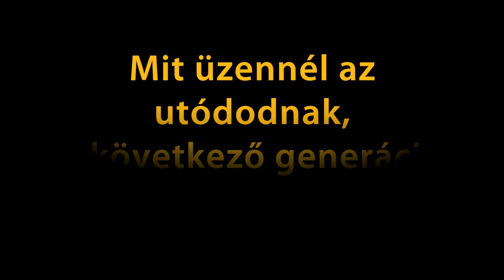Megkérdeztük az alkotókat: Juhász András - Szentecki Zita / STAFÉTA / Előtted az utódod!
Szenteczki Zita - Juhász András - DoN’t Eat Group // Hajnóczy Péter: A HALÁL KILOVAGOLT PERZSIÁBÓL - ősbemutató
Hajnóczy Péter azonos című kisregénye alapján

A produkció a Budapest Főváros Önkormányzata által meghirdetett Staféta program keretében valósult meg.

„Íme, a rettenetes üres, fehér papír, amire írnom kell.”

Hajnóczy Péter – Nádas és Esterházy mellett – az ún. „Péterek” nemzedékének tagja, a magyar posztmodern prózafordulat megkerülhetetlen alakja. 1979-ben íródott kultregényének főszereplője az alkotómunka gyötrelmeivel, az identitás szorongató képlékenységével, az alkohol és az önpusztítás iránti legyőzhetetlen vággyal küzd. Akárcsak a 75 éve született és 38 éves korában májzsugorodásban elhunyt Hajnóczy. A regénybéli író tudatfolyamában a fiatalkori emlékek iránti nosztalgia, az alkoholmámoros képzelgések, a jelenben érzett elviselhetetlen magány és szeretethiány váltják egymást.  Álom és ébrenlét, képzelet és valóság határán egyensúlyozva, badacsonyi szürkebarát és ásványi anyagokban gazdag szikvíz segítségével igyekszik túlélni a rendszerváltás előtti mindennapok szorítását, a pontos megfogalmazásra és önkiteljesedésre való törekvés lehetetlenségét.

Szenteczki Zita színházrendező és Juhász András intermédia-művész közös produkciója, A halál kilovagolt Perzsiából színházi ősbemutatója, valós idejű színpadi játék filmes eszközökkel.
A szereplők – színészek, táncosok, performerek, zenészek és operatőrök – egyszerre írják, játsszák és rendezik az előadást, többfunkciós színpadi jelenlétük a műfajok közötti határok elmosását és a Hajnóczy-féle irodalmi polémia színpadi megjelenítését szolgálja. A DoN’t Eat Group saját fejlesztésű hegesztőprojektoros vetítőrendszerének és az ismétlődésen alapuló loop-technika felhasználásával az alkotók az emlékezés mechanizmusának, a művészi alkotómunka és a vele járó delíriumos látomások színpadi megjelenítésére tesznek izgalmas kísérletet.

„Végül a halott várost látta. Nemcsak látta: de ott bolyongott a mustársárga házak, félig és teljesen összeomlott házak labirintusában; Á.-t, a feleségét kereste. A menedéket nyújtó szoba, az íróasztal, az óra, a rejtett és el nem rejtett üvegek szintén eltűntek, érezte, mindörökre. (...) A férfi valahogy tudta, hogy az ismeretlen várost egykor perzsák lakták, és egy háború százharminc évvel ezelőtt pusztította el. A naptól mustársárgán villogó házak romjai a legkülönbözőbb geometriai formákat öltötték. A férfi hol a sárga porban botladozott a sárga kövek között, hogy átjutva a városon találkozhassanak a feleségével, hol felülnézetben látta a várost és önmagát is, ahogy botladozik a romok labirintusában; ilyenkor látta, túl a városon, a bokrok vagy fák zöld síkját. Talán édesvíz is van ott, gondolta, mert ajka cserepes volt, torka száraz, s nagyon szomjazott, talán ott vár rám a feleségem. (...) Menni és kapaszkodni fog, amíg csak meg tud állni a lábán.” /A halál kilovagolt Perzsiából/

Rendező: SZENTECZKI Zita, JUHÁSZ András
Előadók: JANKOVICS Péter, TAKÁCS Katalin, RAINER-MICSINYEI Nóra, HADI Júlia, DIÁK István, RAUBINEK Lili, LÉVAI Viola, SZABÓ Mátyás Péter
Koreográfus: HADI Júlia
Dramaturg: BÍRÓ Bence
Operatőr: TÁBOROSI András, MAYER Bernadette
Zeneszerző: SŐRÉS Zsolt
Fénytervező: BÁNYAI Tamás
Díszlet: DIÁK István
Jelmez: SZABADOS Luca
Media design: JUHÁSZ András
Boom: JÁVORKA Ádám
Videó technika: Vivid Illusions
Fény: DÉZSI Kata
Produkciós asszisztens: KÖVÉCS Luca
Kreatív menedzsment: KOVÁCS Andrea / Let it Be! art agency

Külön köszönet: MATIS Lilla, VÉGH Ágnes, GARA Bernát, VÁRHEGYI István, NAGY Géza, Bakelit Multi Art Center, Artus Stúdió
Koproduckiós partner: FÜGE Produkció, Budapest Városarculati Nonprofit Kft, Budapest Főváros Önkormányzata, NKA

Támogatók:
Budapest Főváros Önkormányzata, BVA Budapesti Városarculati Nonprofit Kft., Staféta, Füge Produkció, Trafó Kortárs Művészetek Háza, Bakelit Multi Art Center

Helyszín: TRAFÓ Kortárs Művészetek Háza